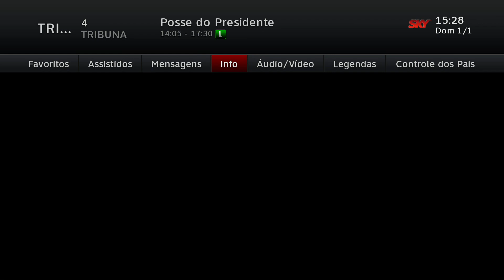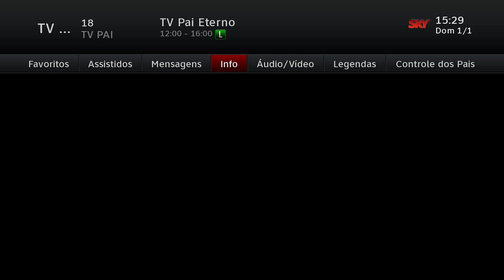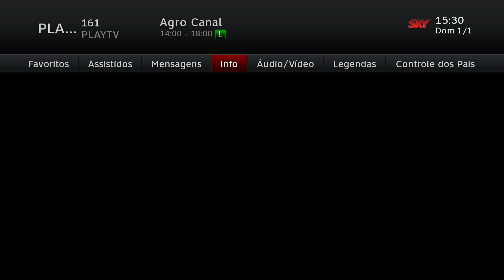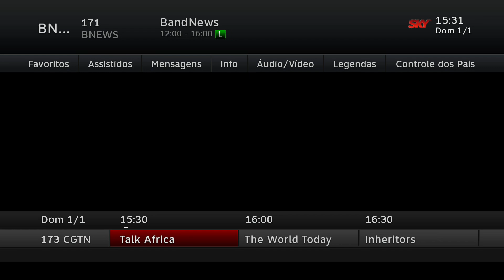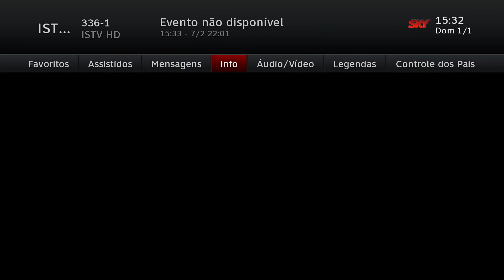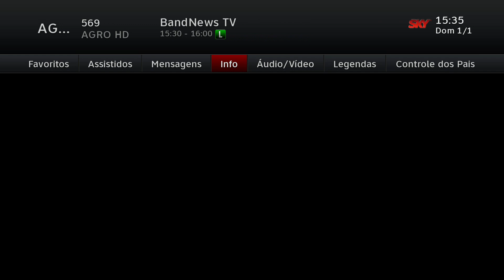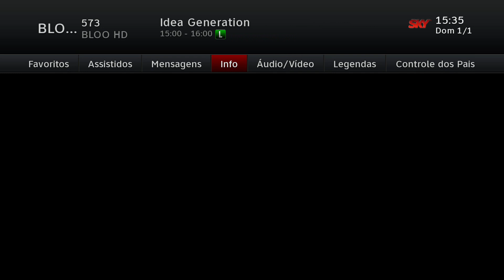Posse do Presidente Lula - zapping, canais da SKY e Santos/SP, 15h (01/01/2023)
00:00    2 TV Cultura
00:06    3 RIT
00:08    4 TV Tribuna/Globo
00:16    6 Rede Vida
00:19    7 Record
00:24    8 Canção Nova
00:27    9 SBT
00:34   11 TV Aparecida
00:39   13 Band
00:45   14 CNT
00:47   15 RedeTV!
00:54   16 IdealTV
00:57   17 Rede Brasil
01:04   18 TV Pai Eterno
01:07   19 Record News
01:13   20 RBI
01:17   21 Canal Educação (EBC)
01:18   22 TV Câmara
01:23   23 TV Brasil (EBC)
01:29   24 TV Justiça
01:32   25 TV Brasil 2 (EBC)
01:37   26 TV Senado
01:53   40 GloboNews
02:31  161 PlayTV
02:41  163 Terraviva
02:49  164 Canal Rural
02:55  165 Rede Gospel
03:08  171 BandNews
03:15  174 CNN Internacional
03:22  177 CNN Brasil

(canais terrestres - Baixada Santista)
03:53 03.1 Cultura
04:04 08.1 Record Litoral
04:11 12.1 Thathi Band Litoral
04:22 18.1 Tribuna/Globo
04:26 20.1 RBI
04:30 32.1 Gazeta
04:35 36.1 ISTV
04:37 40.1 UniSantos/TV Brasil (EBC)
04:43 46.1 VTV/SBT

04:54  407 Record
05:01  409 SBT
05:09  413 Band
05:36  440 GloboNews
06:42  568 Canal Empreender
06:46  569 Agro+
06:51  571 BandNews
06:58  572 BBC
07:03  573 Bloomberg
07:06  576 Jovem Pan News
07:11  577 CNN Brasil